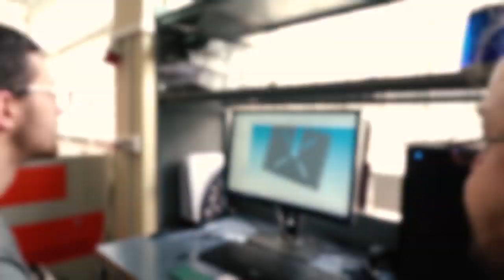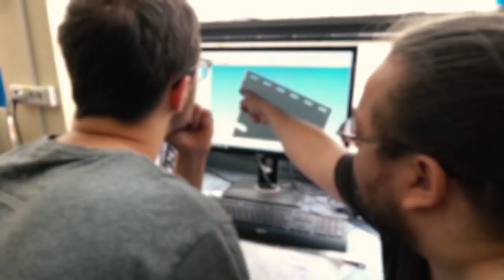Двигатели Дуюнова в системе «Умный город»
Администрации городов Калуги и Обнинска заинтересовались применением двигателей Дуюнова в системе «Умный город»

В лаборатории «СовЭлМаш» в Зеленограде побывал в гостях Андрей Лобов - ведущий партнер проекта «Двигатели Дуюнова».

Он рассказал о том, что власти Калуги и Обнинска интересуются возможностями использования технологии совмещённых обмоток «Славянка» в рамках системы «Умный город». Эта система предполагает использование цифровых технологий с целью повышения комфорта проживания в городах. В Калужской области концепцию «Умного города» приняли весной 2019 года и сейчас активно реализуют. Один из ключевых принципов системы — это сбережение электроэнергии.

По словам Андрея Лобова, администрации Калуги и Обнинска намерены сотрудничать с проектом «Двигатели Дуюнова», в том числе возможен заказ двигателей.
На встрече с Дмитрием Дуюновым он обсудил, в каких сферах городского хозяйства эффективнее всего будет использовать технологию «Славянка».

Интерес местной администрации к технологии совмещённых обмоток Андрей Лобов привлек благодаря своим разработкам с двигателями Дуюнова. Мы уже рассказывали про автосани и квадроцикл с моторами DA-90S. Оба транспортных средства испытывались в тяжелейших условиях проката и проявили себя лучшим образом, показав высокую скорость и маневренность. В настоящее время «Емелины сани» и квадроцикл катают посетителей экологического парка «Этномир» в Калуге.

Двигатели с совмещенными обмотками могут найти широкое применение в городской среде благодаря тому, что технологию можно использовать в любых сферах. Поскольку концепция «Умный город» является частью национальных программ «Жилье и городская среда» и «Цифровая экономика», нельзя исключать того, что в ближайшие годы двигатели Дуюнова будут работать по всей России.